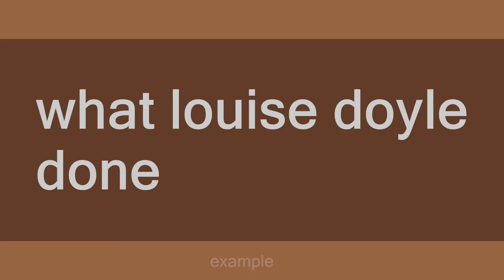givinghead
Slang flashcards: